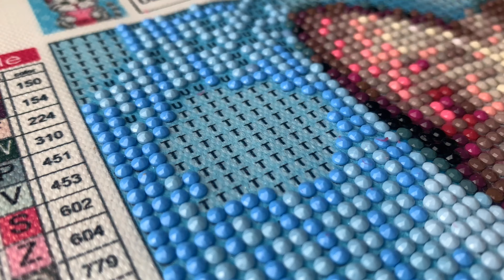[ Diamond Painting ] Cute kitty , Diamond Art , Art Craft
Diamond Painting lovers

This pattern is : thirsty cat drinking

Diamond Painting Timelapse mode